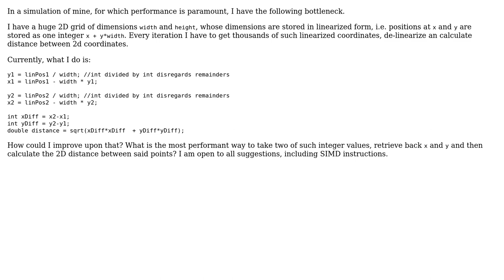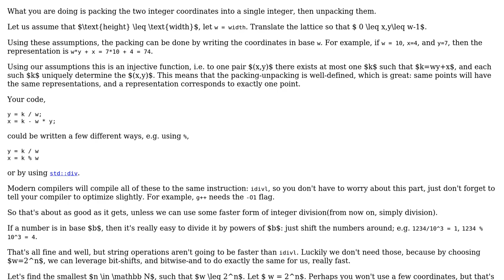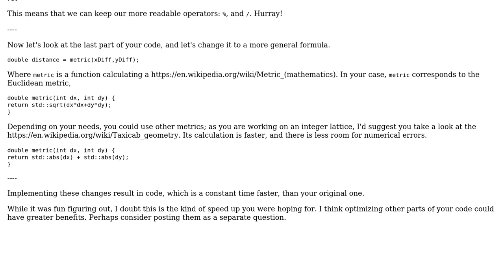Code Review: De-linearize a 2d linearized grid and calculate distance between 2 points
With thanks & praise to God, and with thanks to the many people who have made this project possible! | Content (except music & images) licensed under CC BY-SA | Music | Images & others | With thanks to user unrelenting nosedive user Louis15 user 200_success and the Stack Exchange Network Trademarks are property of their respective owners. You are responsible for your own actions.